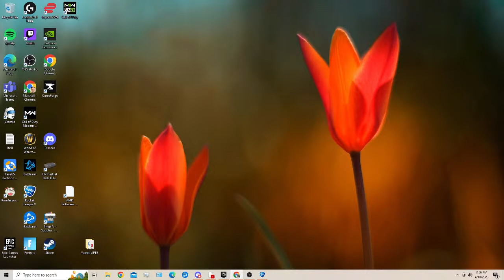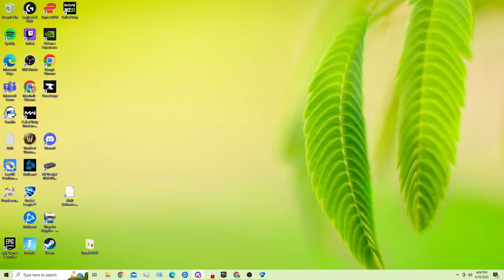GTHS vs East Jackson - Playoffs round 1 Spring 2023